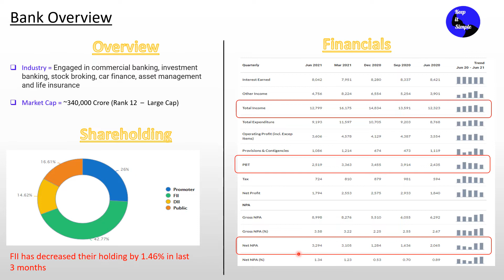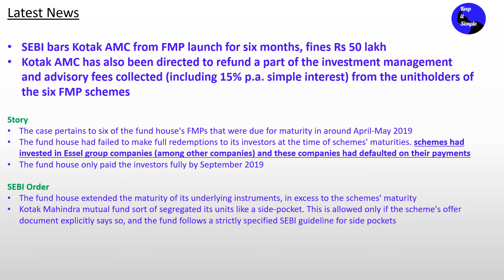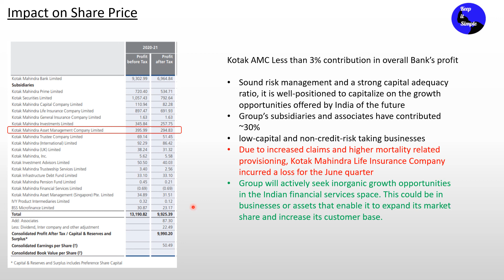Kotak Mahindra Bank - A simple overview of latest news about SEBI's order on Kotak AMC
This video covers following topics:

Kotak Mahindra Bank Overview including Shareholding pattern and 1Q22 Financials
SEBI's ban and penalty on Kotak AMC
Kotak AMC news impact on Kotak Mahindra Bank

Credit:
Ticker Tape
Moneycontrol
Investor presentation